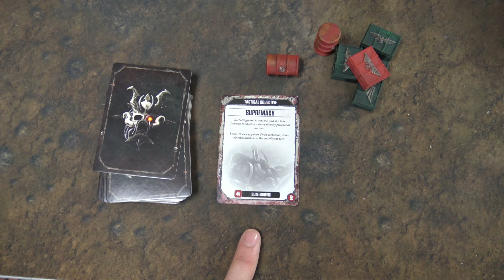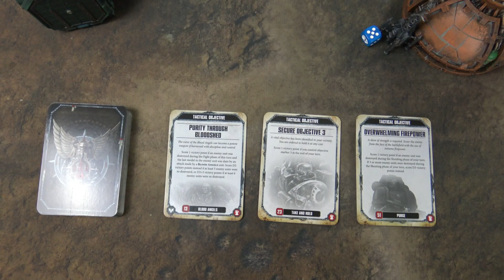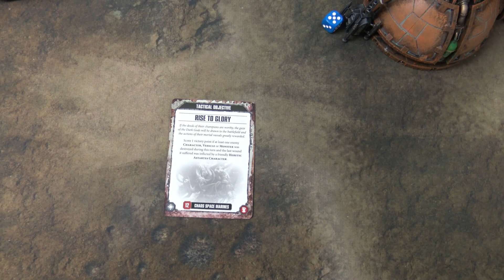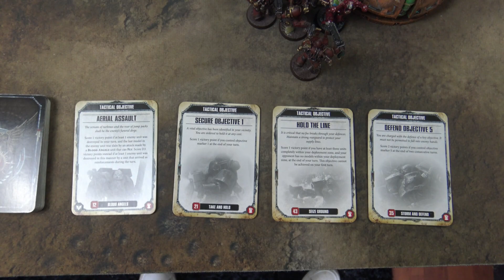Blood Angels vs Chaos Space Marines 1500pts Battle Report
*Filmed PRE New Space Marines Codex*

Rob has the urge to get his Blood Angels back out for some classic Loyalist vs Heretic carnage! This battle goes right down to the wire guys to strap in for some serious carnage! Rob sends forth the Blood Angels to meet Ross and his World Eaters who aim to spill Blood for the Blood God!

The World Eaters have laid waste to this Manufactorum world of the Imperium which feeds the Blood Angels war effort. Made aware of the dire situation on the world the Blood Angels send forth the Death Company to match and send back the ferocious World Eaters and make safe the world.

BRINGING WAR TO THE TABLE